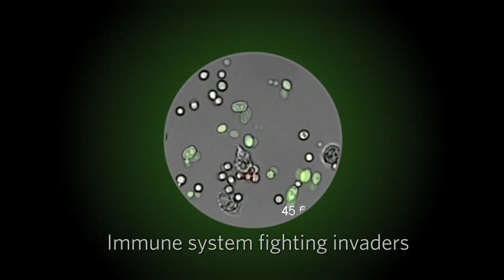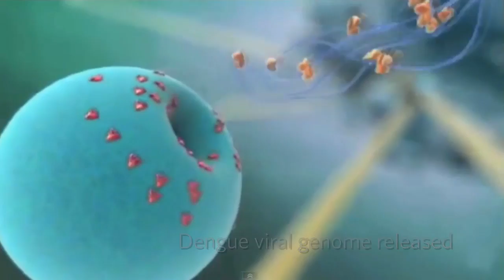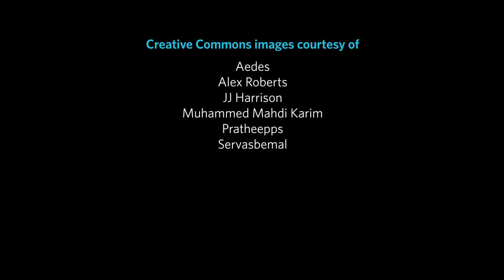Science in Action: Understanding Viruses | California Academy of Sciences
Studying the evolutionary history of viruses Shannon Bennett, PhD is facinated by the life histrory of parasitism.  Where do these Viruses occur in nature, how many of them are there, and how do they switch into new hosts?